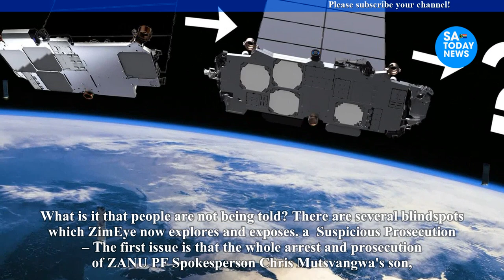Secrets Behind ED mnangagwa ’s Starlink Announcement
mnangagwa,
emmerson mnangagwa,
mnangagwa latest news,
auxillia mnangagwa,
collins mnangagwa,
mnangagwa news,
ed mnangagwa,
sean mnangagwa,
mnangagwa latest,
latest on mnangagwa,
mnangagwa house,
president mnangagwa,